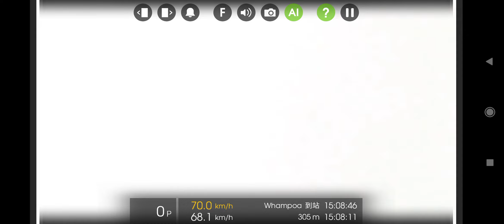【廣播更新版】Hmmsim 觀塘線(觀塘線Q-Train) A753/A754 何文田至黃埔